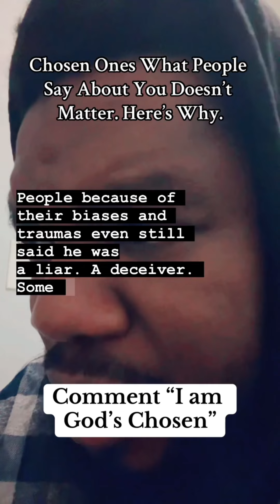Chosen One What Man Says About you Doesn’t Matter. Here’s why.